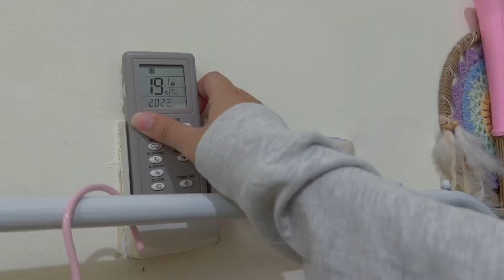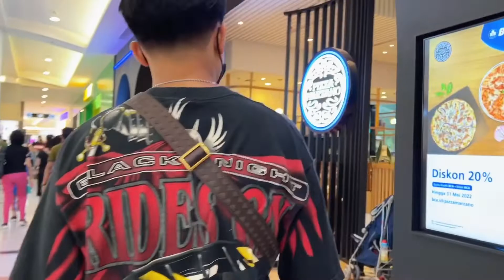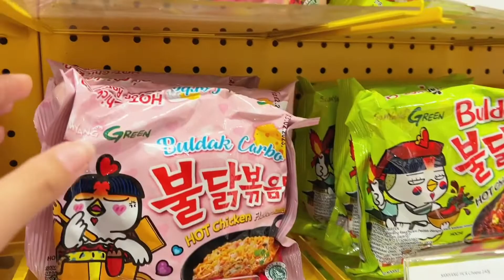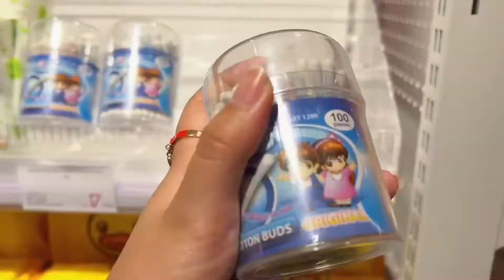A day in my life ૮ ˶ᵔ ᵕ ᵔ˶ ა ; bodycare routine, shopping , etc 🪞🧸|Indonesia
Record : Mobile Phone
Edit Video : iMovie + CapCut

Kalau ada kritik dan sarannya boleh langsung komen aja guyss hihi
Terimaacii 🥰🥰🥰